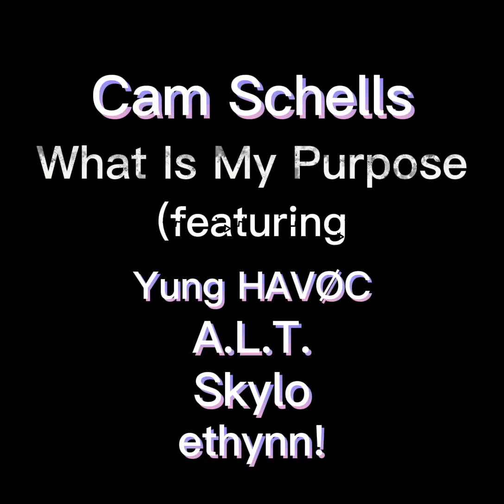What Is My Purpose